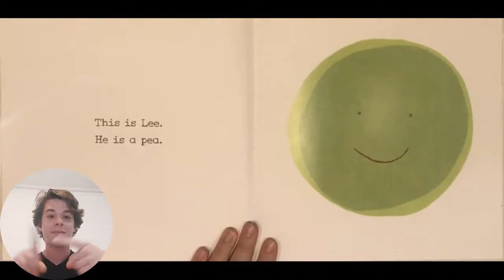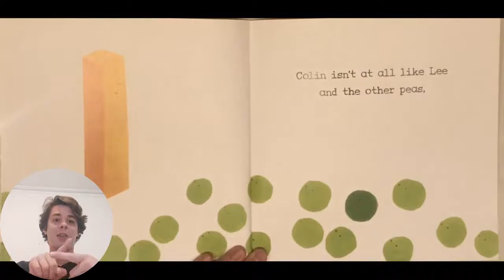Colin and Lee, Carrot and Pea - Morag Hood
Colin and Lee, Carrot and Pea by Morag Hood.

Part of our 'Me and My Community' topic.